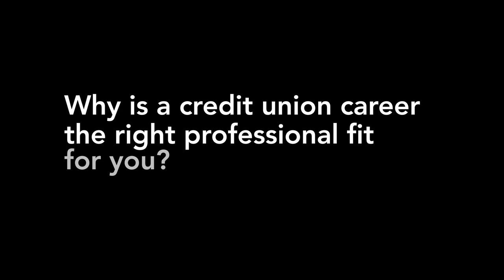YPTV: Episode 1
Young professionals from BMI Federal Credit Union, Vantage West Credit Union, and Corporate Central Credit Union explain why careers in the credit union movement are the right professional fit for them.